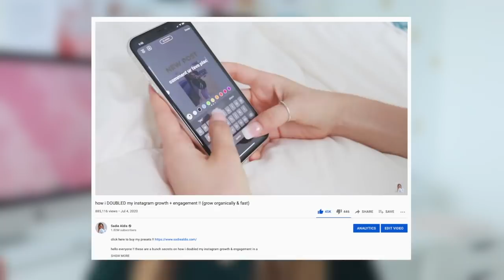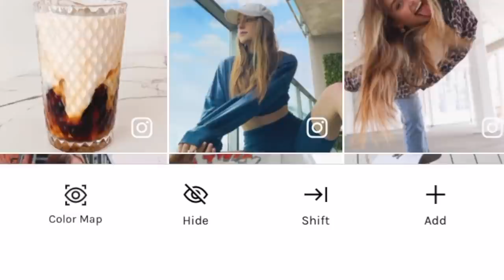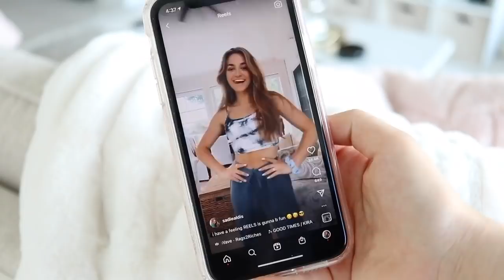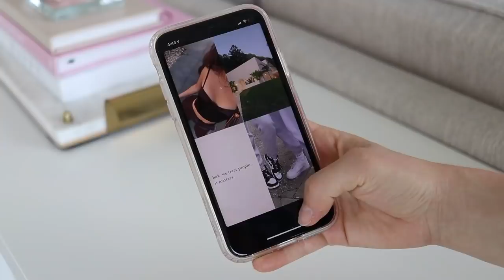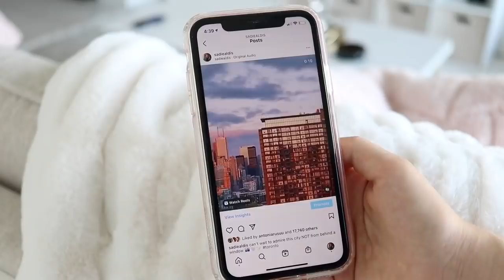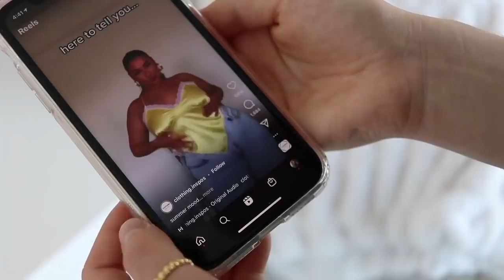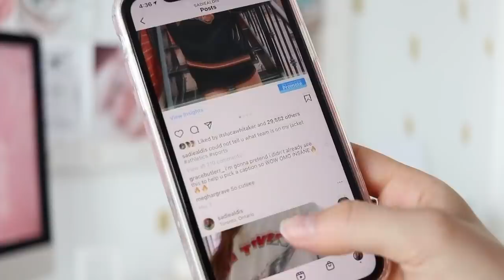how to ACTUALLY grow your Instagram in 2021 (grow organically & fast)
hello !! here's part two to my fullll on Instagram growth guide !! I'm obsessed with Instagram (as you probably are as well), so I thought i'd share my best secrets on how to grow, increase engagement and be THAT girl on Instagram in 2021 !! thank you for watching and i love you so much xx

a's for the q's :
how old are you?
// 18
where do you live?
// toronto, ontario
what's that thing on your arm?
// it's a continuous glucose monitor (i have type 1 diabetes) oh and i'm also a robot
filming equipment?
// vlog cam
// DSLR cam
who made your intro & end slate?
// @_mikewuu_ on instagram

this is a sign that whatever you want is making it's way to you right now :) stay positive & get hypeee